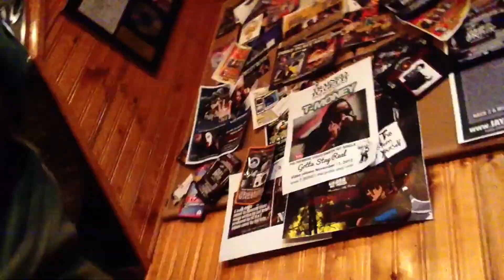ADayInTheLife: @100MilesYoung - Feat4YP EP.3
Another @YP_McFly & @100MilesYoung collaborate joint - "I Did Dat" .. With OuterSoundMusic™ Group producer , (@iYoungHeat) | ADayInTheLife : MilesYoung - "Nobody. In a room full of people" ..